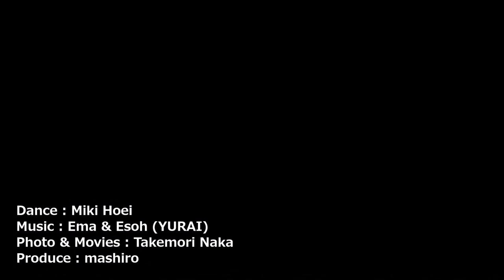KageMai / Furusato Nomi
石川県能美市の原風景とユライの「Furusato」に乗せて
ダンサー・宝栄美希が舞う